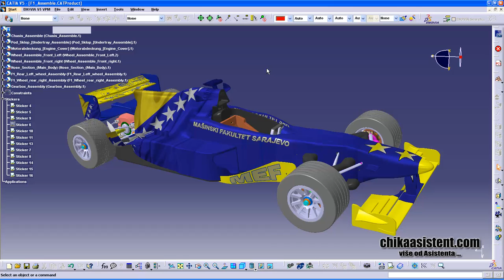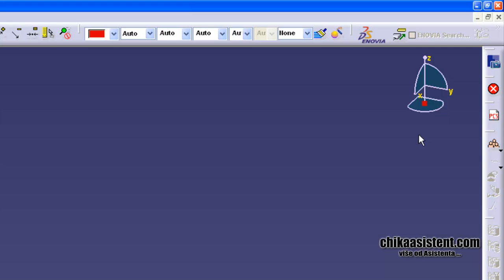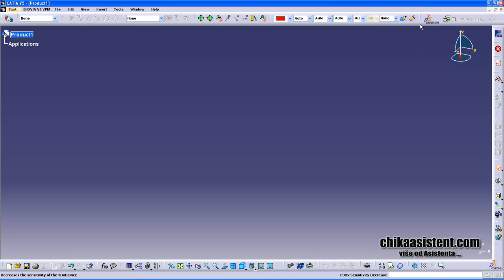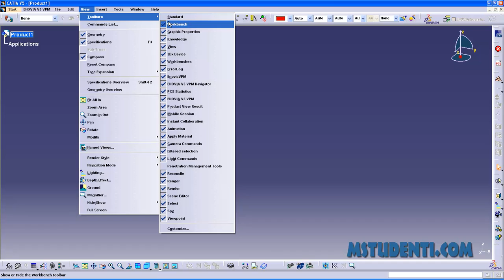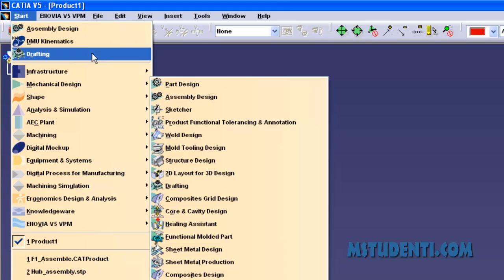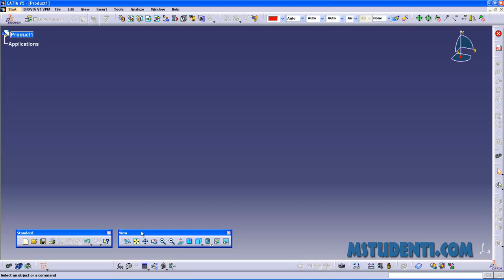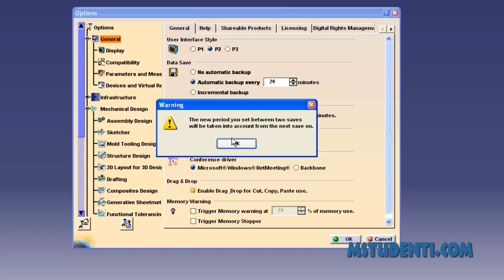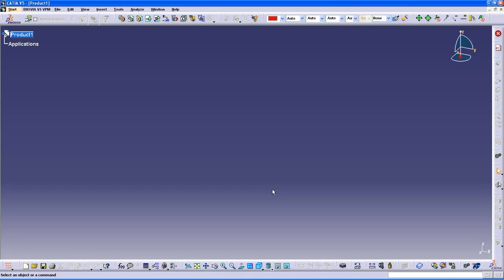1. CATIA V5 - Uvod u Interface - chikaasistent.com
CATIA V5 - THE BASICS kurs jekonačno dostupan i na yt. Dotični članak pogledajte pod